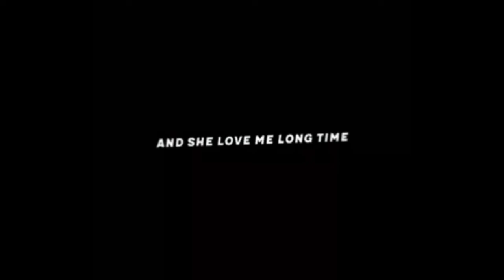Lyrics overlays- One dance🎵🎶